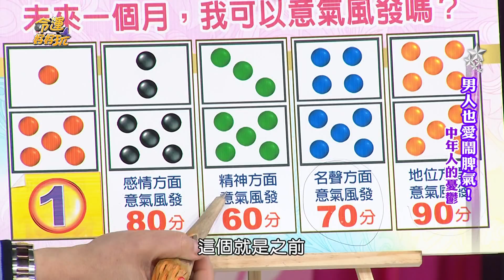【命運好好玩】神準靈珠卜未來 篤霖開心到跳起來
神準的靈珠占卜又來啦！又準又好玩！